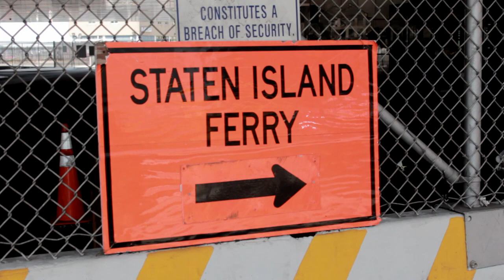Losing Grip - Web Series - Official Season 1 Trailer - White Bamboo Productions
White Bamboo Productions presents the Official Season 1 Trailer!

Losing Grip premieres Wednesday, August 22! Watch the new series every Wednesday at 12pm!

Losing Grip is an exciting web based series featuring a group of friends attempting to make life altering decisions amidst the transition of being high school seniors to college freshmen. Addressing a plethora of real life issues faced by most young adults, the characters in this drama provide a sense of familiarity to anyone who has lived through this crucial time in life.

Losing Grip was filmed in Staten Island, NY. Directed by Victor Obidimalor & Mya Gillis under the company White Bamboo Productions. This project was shot using Canon t3i & also Canon t2i cameras.

LIKE THE SONGS USED FOR THIS TEASER? WELL CHECK OUT THE ARTIST!

STARRING:
Roderick Campbell, Stefani Ariza, Luisa Fidalgo, Karuna Kaufman, Xavier Campanelli, Lucy Vulenzuela, Michael Nikou, Elohim Pena, Kimberly Nordstrom, Gabriel Lopez, and Dena Jay